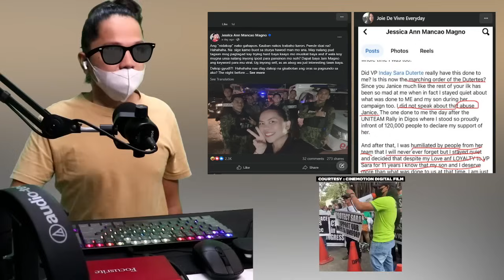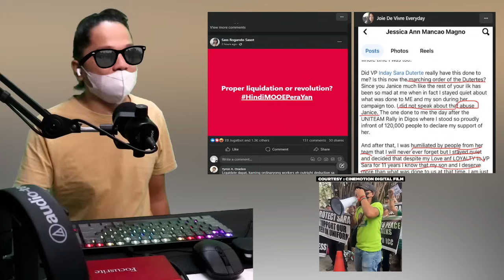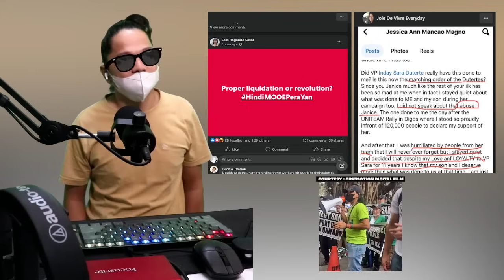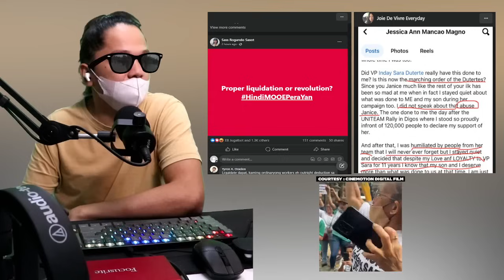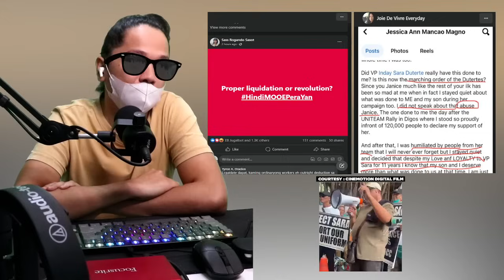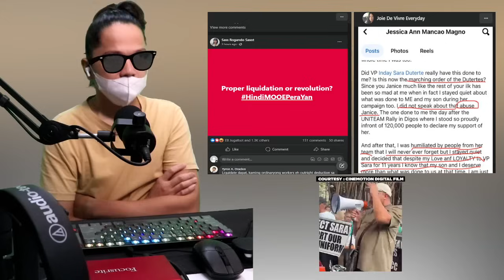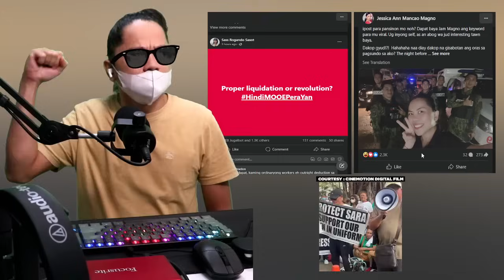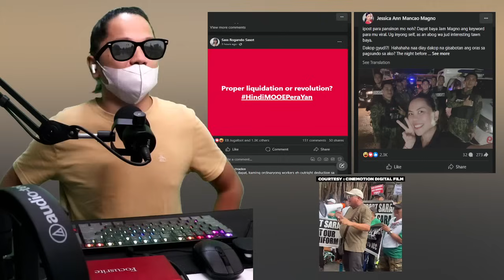NADAMAY NA SI VP SARA! BADOG AT BISDAK NAG SALITA NA MGA TAGA SUPORTA NI PRRD LUMBAS NA